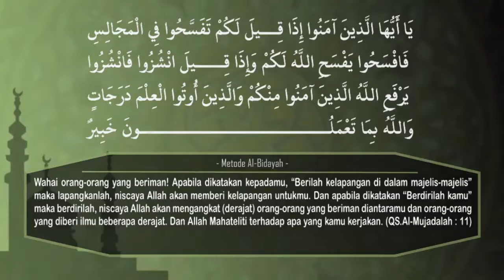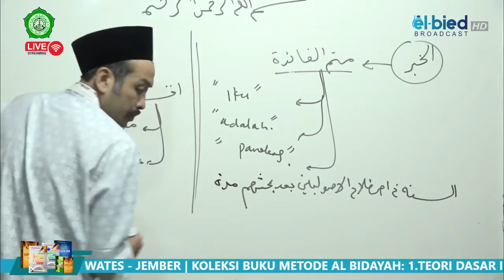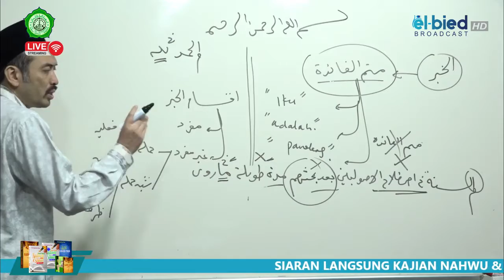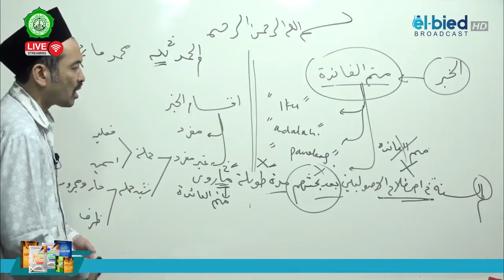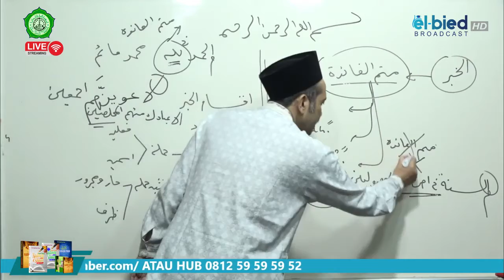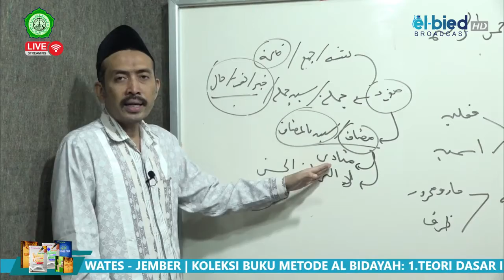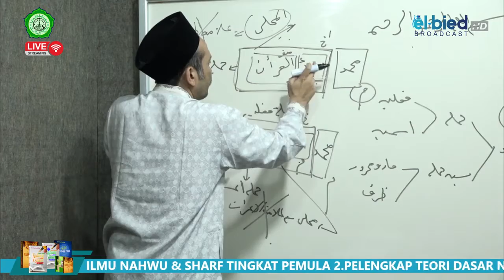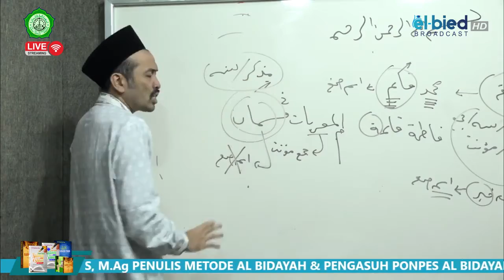#59 NAHWU SHOROF DASAR METODE AL BIDAYAH - BAB KHOBAR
NAHWU SHOROF DASAR METODE AL BIDAYAH - BAB KHOBAR

--(METODE AL BIDAYAH - Jembatan Ngaji Kitab Kuning Untuk Para Pemula)--
BUKU METODE AL BIDAYAH sejak awal memposisikan diri sebagai “JembataN” bagi para peserta didik atau santri pemula agar banyak mendapatkan kemudahan pada saat harus mempelajari sumber primer yang berupa kitab kuning yang tidak semua orang mampu menjangkaunya.

Latar belakang hadirnya Metode Al - Bidayah ialah, bahwa peserta didik atau santri pemula memerlukan buku atau referensi "jembatan" untuk dapat mempelajari kaidah nahwu dan sharf dari sumber aslinya.

Kaidah Nahwu dan Sharf idealnya langsung merujuk pada sumber primer yang berupa kitab kuning dengan tanpa harakat. Akan tetapi hal ini tidak mungkin dilakukan oleh peserta didik atau santri pemula.

Di samping itu, konsep thuluz zaman yang telah mengalami banyak perubahan sehingga dibutuhkan gagasan metode baru yang lebih efektif guna mengantisipasi waktu yang terbatas dalam belajar kitab kuning namun masih dapat membuahkan hasil yang maksimal.

5 Alasan Kenapa Metode Al Bidayah ?
1. Riset Basisnya
2. Mudah Penjelasannya
3. Tuntas Materinya
4. Sistematis Konsepnya
5. Terbukti Hasilnya

Supported by:
Pondok Pesantren Al-Bidayah
Jl. Moh Yamin No 3B, Tegal Besar - Kaliwates - Jember - Indonesia